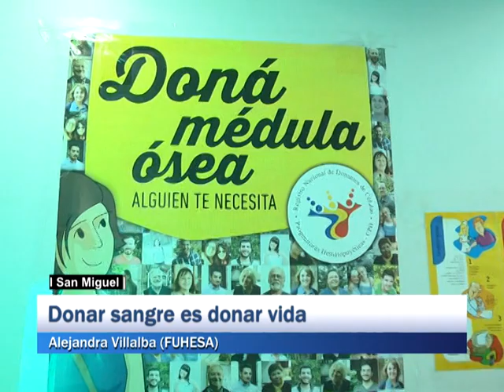San Miguel: Donar sangre es donar vida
Alejandra Villalba (FUHESA)